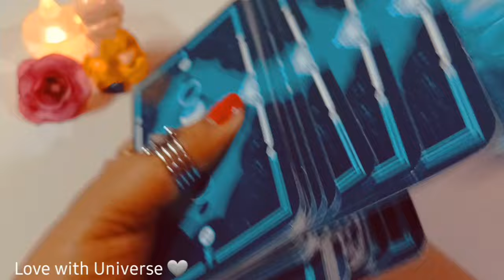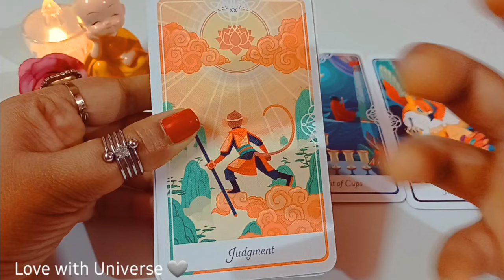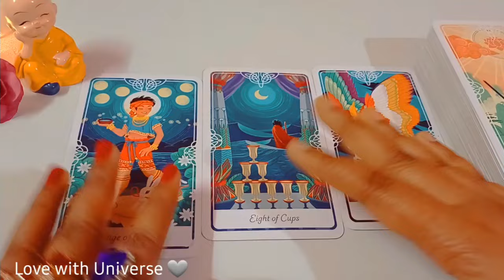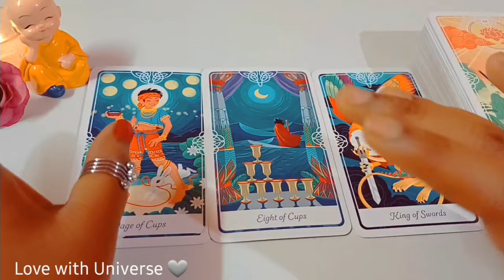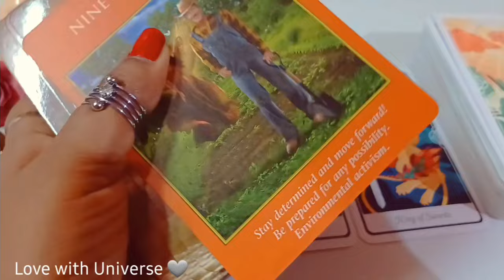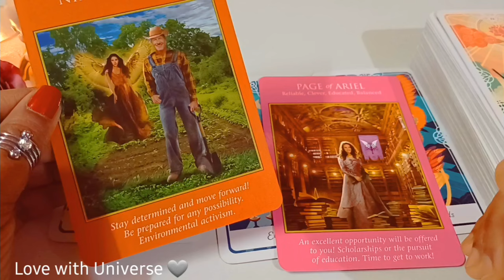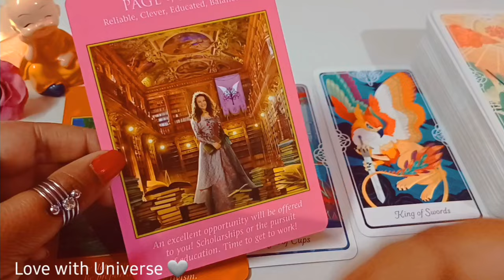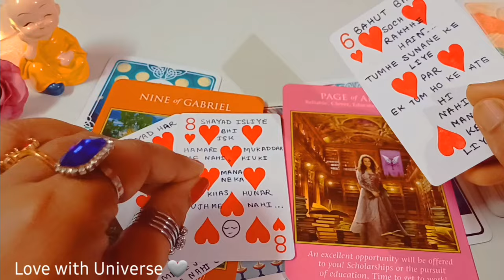Libra (तुला) APKE ❤️‍🔥LOVE LIFE ME MARCH (03 - 15) ME KYA HONE WALA HE? TAROT 2024